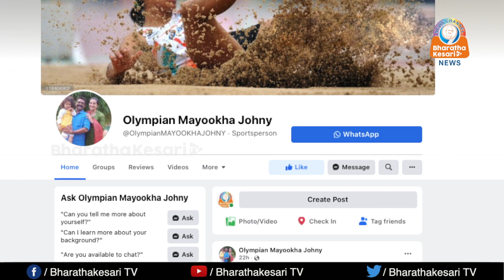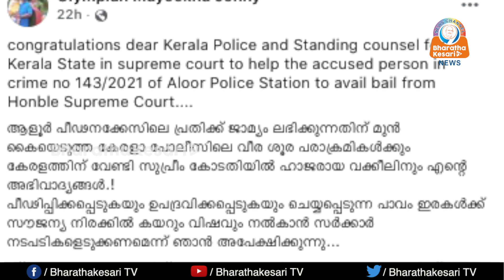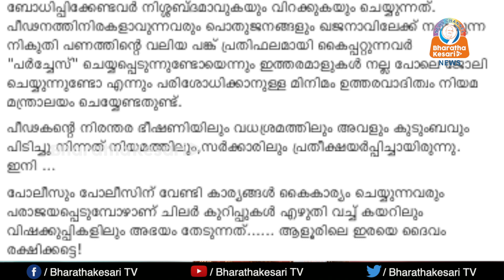കയറും വിഷവും സൗജന്യം നൽകുക സർക്കാരിനെതിരെ ഒളിംപ്യൻ മയൂഖാജോൺ